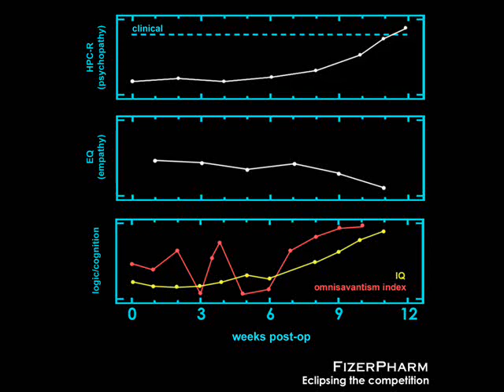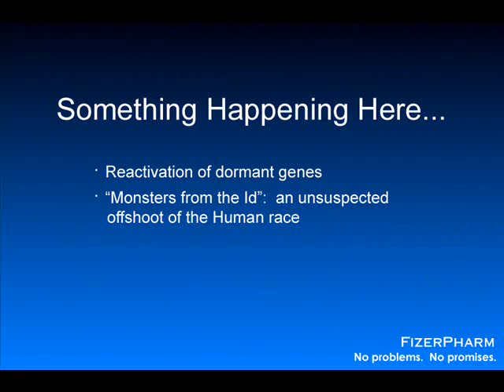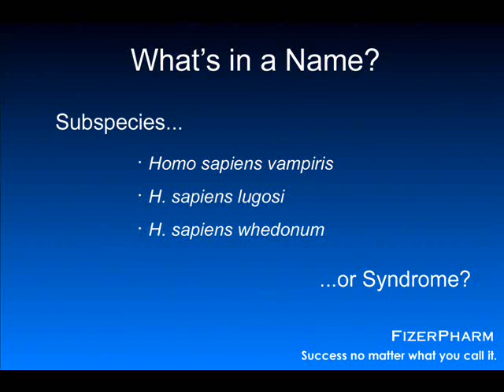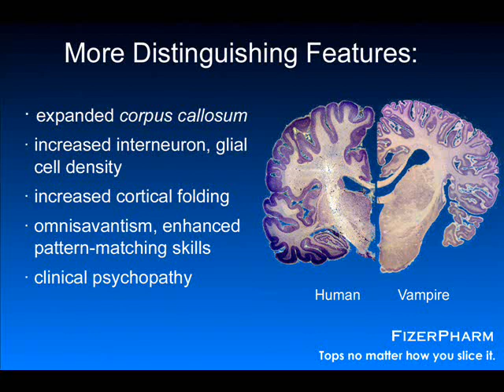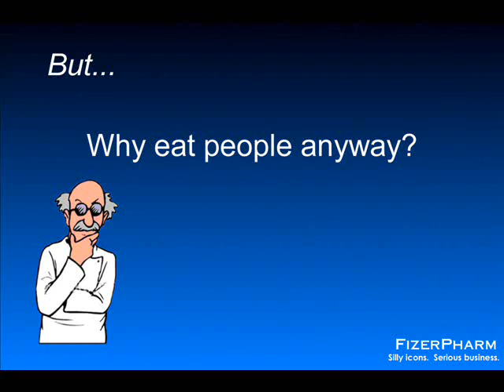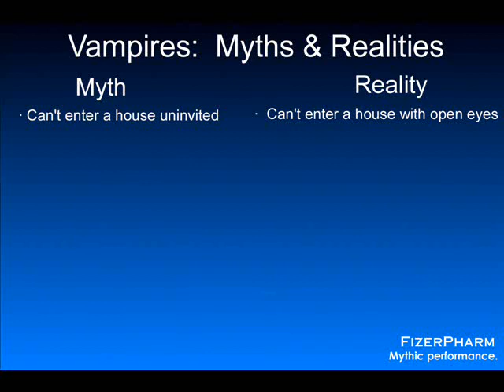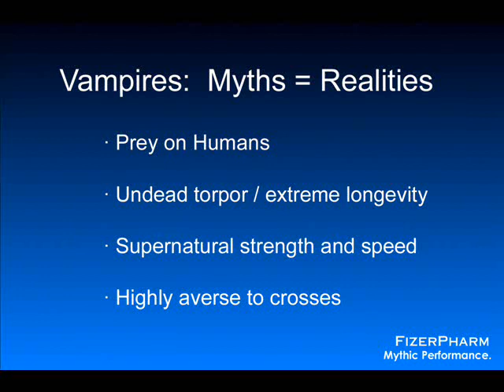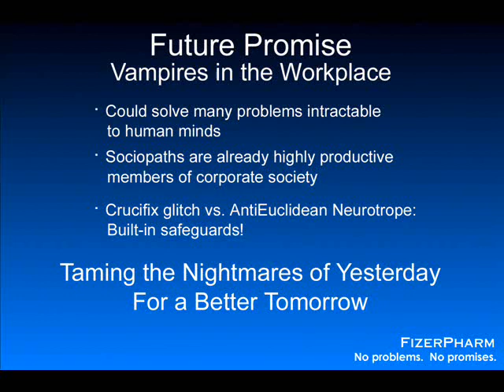Taming Yesterday's Nightmares for a Better Tomorrow - FizerPharm